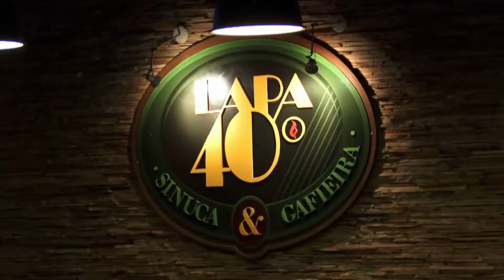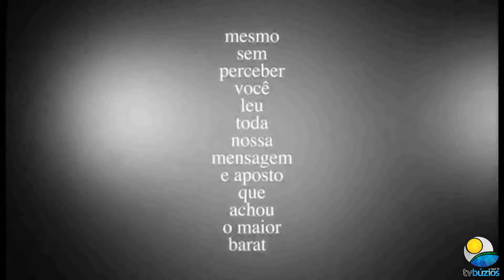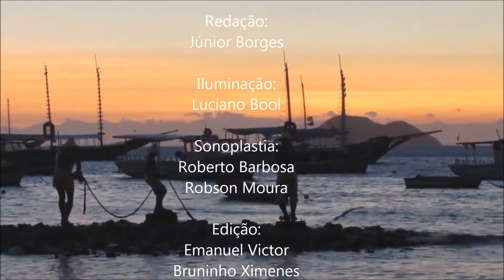Lapa 40° RJ: Confraternização de lançamento da Coletânea Feminina "A arte de ser mulher".